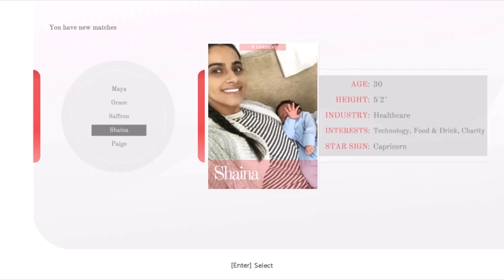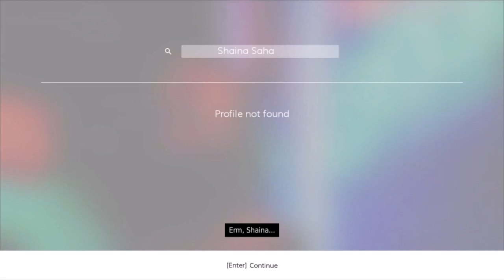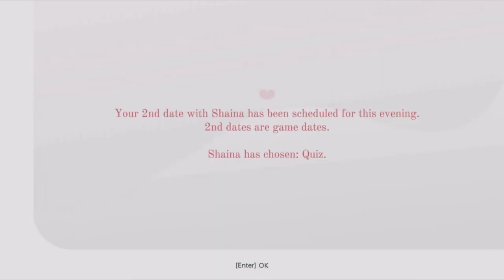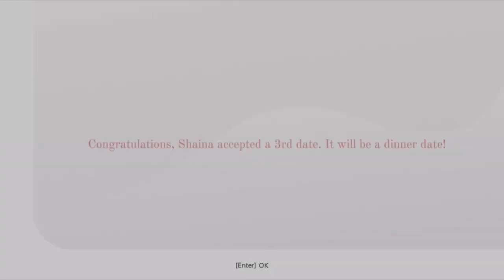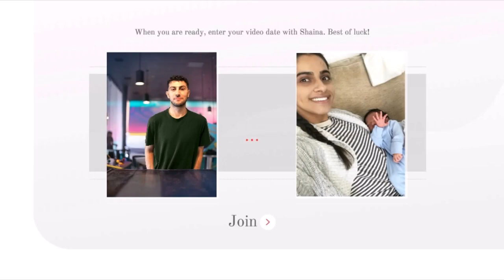Five Dates (FMV) – Success with Shaina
An interactive rom-com about the unpredictable world of digital dating. During the pandemic, Vinny, aged 27, spends his time on a dating app. This is his and Shaina’s story. Shaina is a medical worker by day, a gamer by night.